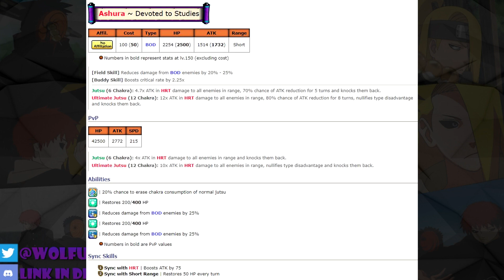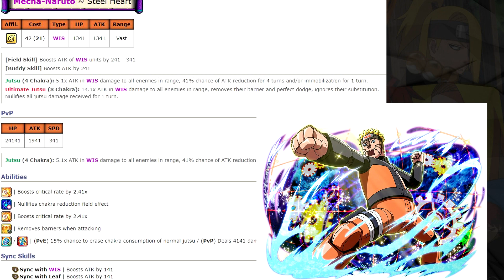DONT SUMMON ON THIS BF, TAKING A LOOK AT INDRA AND ASHURA/*NARUTO BLAZING*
THE INFO